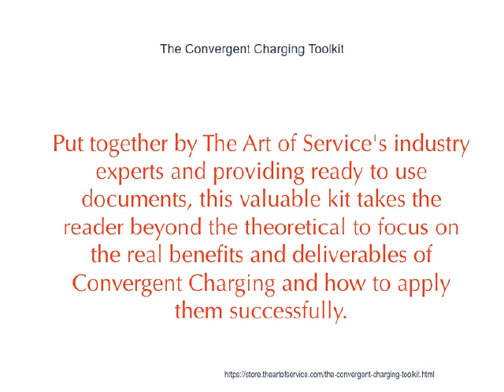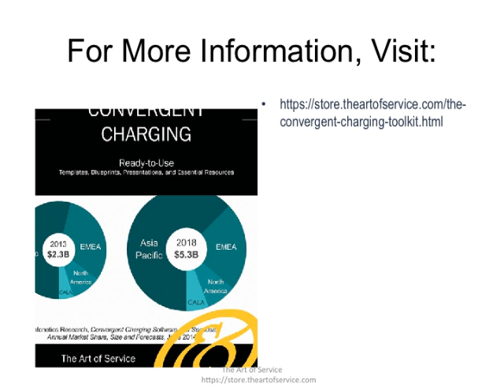The Convergent Charging Toolkit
This innovative set of documents and ready-to-use templates will provide you with a head start for both learning and applying of a Convergent Charging approach that meets today's standards.